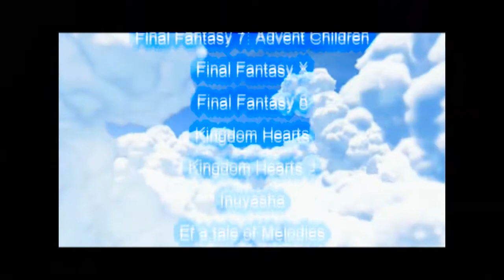RGB [Radiant GoodBye]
Yay a new amv xD It's my 30th upload and my first HD! xD wooot

 I began this amv around the beginning of December with the intention of entering it in the wonderful lady nekokitkat's [NekoKitKat2525] amv contest ;] And i did xD I was so fortunate to have it entered thanks to my good friend JOSH aka ZyonofWind. Due to my internet speed on my laptop and my desktops unmistakable hatred for life i had to make sure i could get a way for this video up before the deadline of December 25. So my friend josh helped and it worked, really close to midnight it was uploaded xD [I also finished rendering the video that day o.o] ANYWHO

Video Bio: The original Song sung by Jojo "Too Little Too Late" is kinda depressing. However when i heard this remix, it felt really bitter sweet. I wanted to make a video with that bitter sweetness to it and so the ideas for title came to after i made it. I wanted the a word such as "farewell" or "goodbye" in it, but i wanted it to be a happy goodbye or even a beautiful one. SOOOOO i eventually came up with Radiant Goodbye xD Then it hit me that the abbreviation could then be RGB [red green blue as u all know] And i was extremely excited. It completely fit the mood of my amv with it having so much color. hehe ;] and thus RGB was born.

Special Thanks to ALL MY FRIENDS. Because without them, me or my videos would not be what they are ^^ .Another Special thanks to Nekokitkat2525 for holding a contest. If it were not for her contest the motivation to get this video done would not be there and it may never have even been created :)

I hope everyone enjoys the video as much as i had making it.

Song: Too Little, Too Late (Harris Dance Remix)
Artist: Jojo
Program: Sony Vegas Pro 8

Footage:

Final Fantasy 7: Advent Children
Kingdom Hearts
Kingdom Hearts 2
Inuyasha
Ef a tale of Melodies
Erementar Gerad
Kaze no Stigma
Escaflowne
The Meloncholy Of Haruhi Suzumiya
Chrno Crusade
Sailor Moon
Sailor Moon: The Black Dream Hole [movie]
Full Metal Alchemist
Cardcaptor Sakura the movie 2
The Place Promised in Our Early Days
Shakugan no Shana
Air TV Summer Special
Amazing Nuts!
Spirited Away
Pokemon the First Movie
Castle in the Sky (Laputa)
Ah My Goddess
Pokemon
Brave Story
Aquarion Age
Magic Knight Rayearth
Tsubasa Chronicles
Air TV
Sleeping Beauty
Cinderella
Aladdin
Bambi
Avatar
Mai-Hime
Fullmetal Panic! Fumoffu
Fate/Stay Night
Tales of Symphonia
Pochahontas
Clamp in Wonderland 2

note: Zyonofwind still uploaded the video up for mr leo over here..i wanted to name it RADIANT SEX so he can get more viewers but. mr leo threatened to slap me. so... I'll just put it in the tag XD

note2: *AHEM* I DONT THINK SO JOSH.